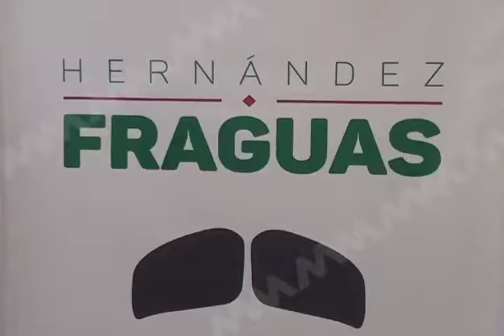Se realizará la primera mesa de entrega recepción: Javier Villacaña Jiménez.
Javier Villacaña Jiménez presidente municipal de Oaxaca Juárez, en entrevista al término de la sesión de cabildo, informó que en este mes, el comité interno de asuntos financieros de esta administración, realizará la primera mesa de entrega recepción.